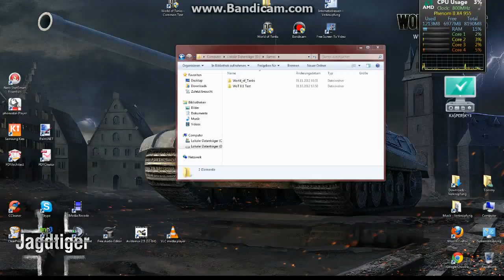GW Tiger-Artillerist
Schöne schnelle Runde ;o)